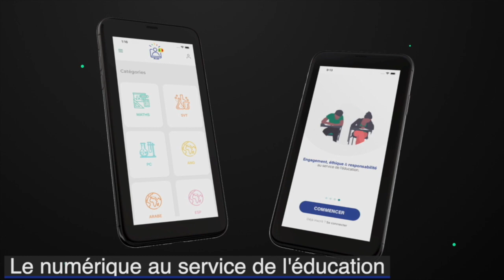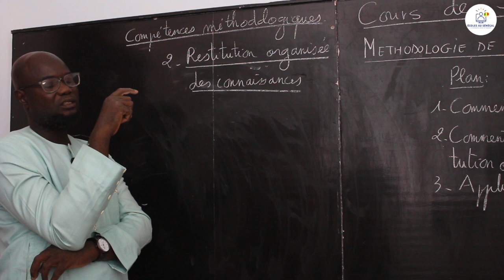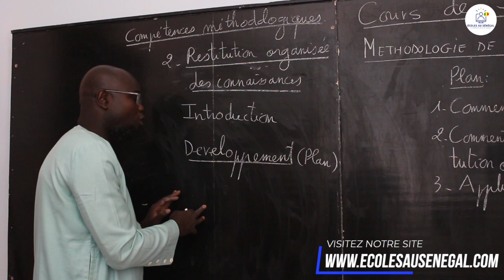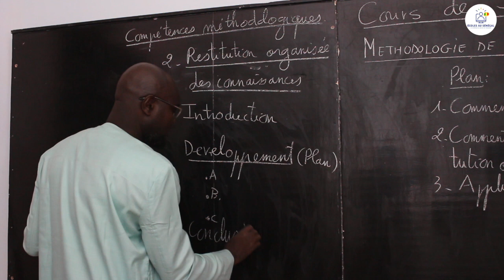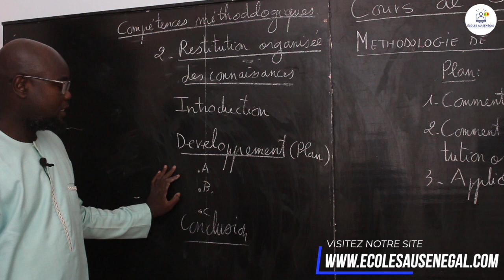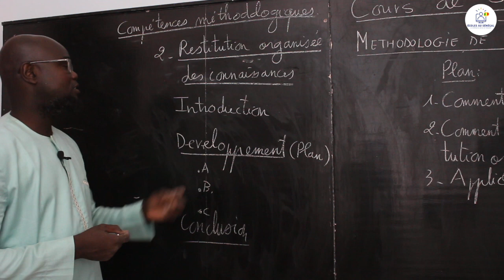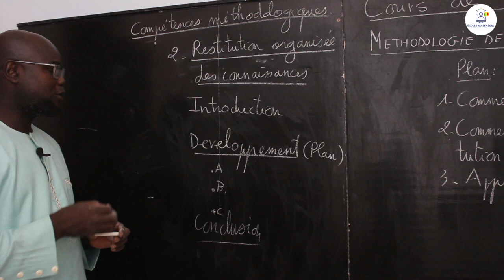Cours - Terminale S1 & S2 - SVT: Méthodologie de traitement d'épreuves / Suite 3 / M. Gnasse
Dans cette vidéo, nous vous proposons une leçon sur  la Méthodologie de traitement d'épreuves pour les élèves en classes de Terminale S2.
                                                                    Bonne Lecture !